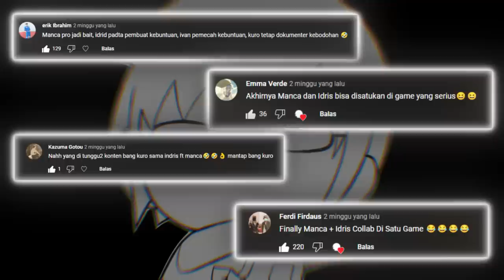The Outlast Trials Indonesia (Part 2)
Termakasih old tomodachi yang sudah ingat dengan pembodohan kami..
Di video "The Outlast Trials" ini ada;
- Subtitile Putih: @KuroNaichi
- Subtitile Merah: @MILYHYA
- Subtitile Hijau: @IdrisPasta
- Subtitile Biru: @DanielIvann